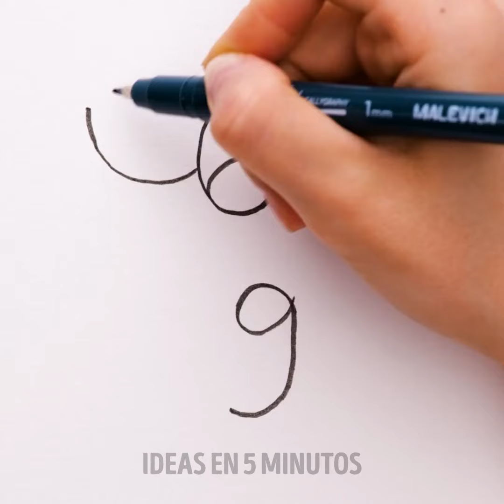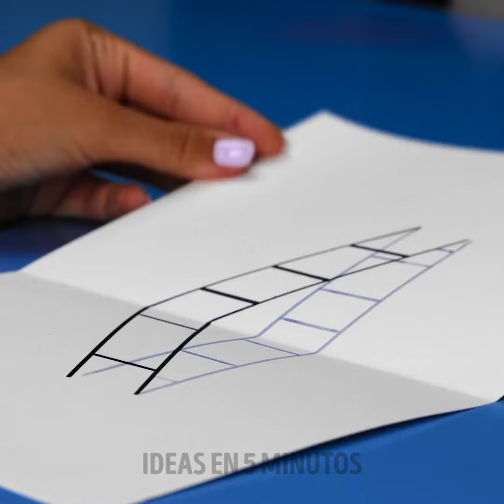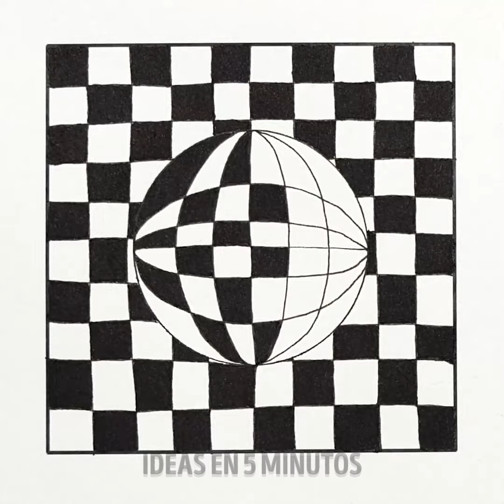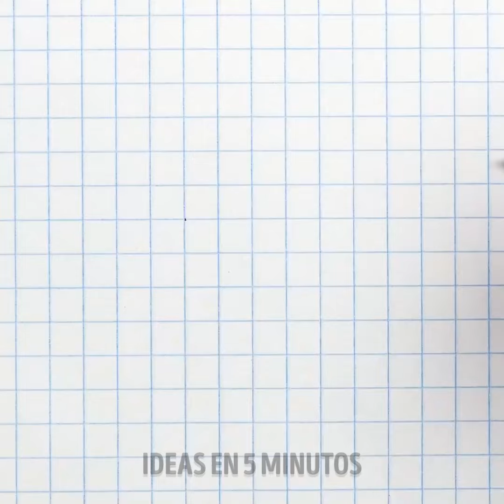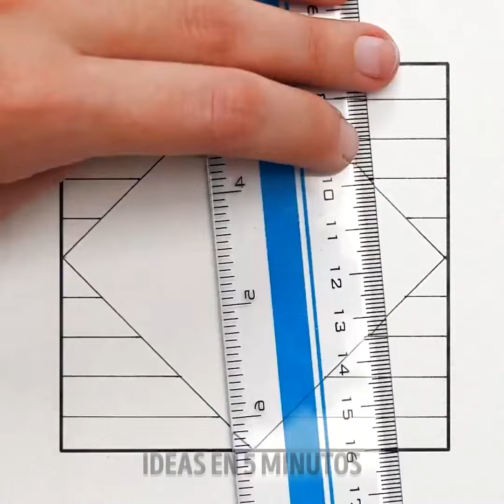Tutoriales de Dibujo Fáciles para Principiantes: Guía Paso a Paso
Los tutoriales están diseñados para principiantes que buscan mejorar sus habilidades de dibujo. La simplicidad y la naturaleza paso a paso de los tutoriales harán que quede claro que los espectadores de todos los niveles de habilidad pueden seguirlos.

ESTAMPAS DE TIEMPO:
00:10 Cómo dibujar un árbol
00:59 Guía para dibujar un gato
01:33 Cómo dibujar perspectivas
02:15 Trucos fáciles para dibujar como un profesional